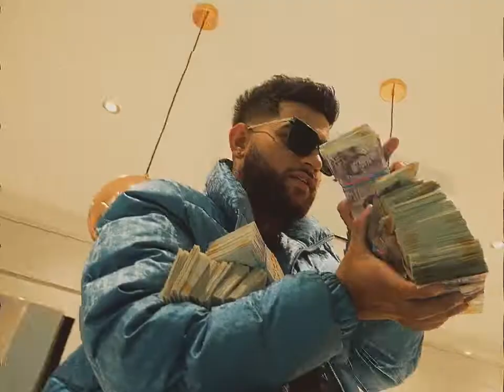On Top Full Video Karan Aujla Yeah Proof New Punjabi Songs 2022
Song - On Top
Video - Qarn Mallhi
USE THIS COPYRIGHT DISCLAIMER IN YOUR DESCRIPTION*** 👇 (“All the videos, songs, images, and graphics used in the video belong to their respective owners and I or this channel does not claim any right over them.